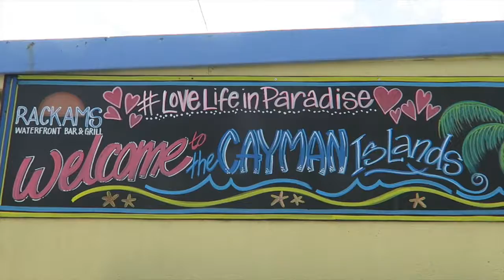Spring Break 2016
Join my friends and I on our senior year of college spring break - March 2016!